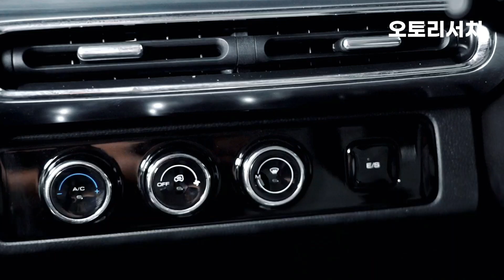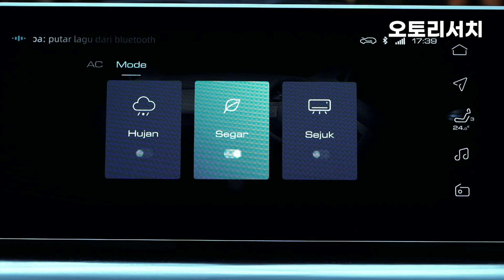GM의 또 다른 1100만원 초소형 전기차/ 우링 에어 EV